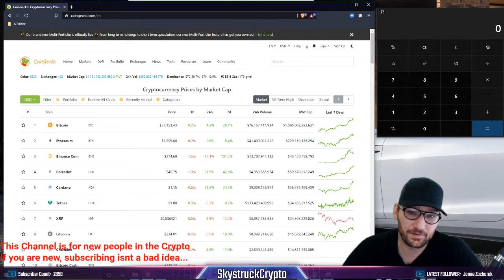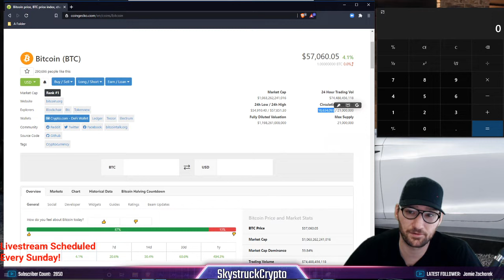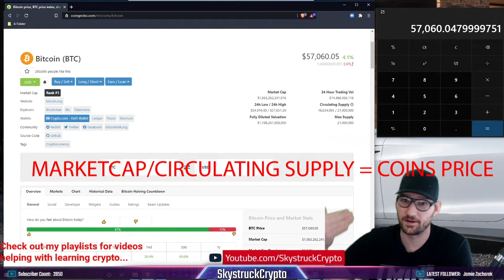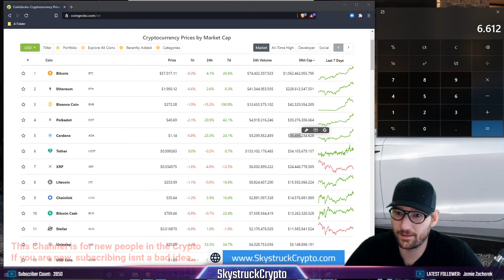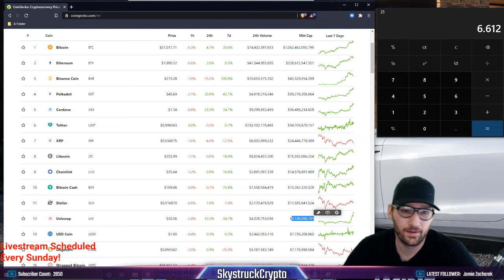How to Properly Calculate a Crypto Coins Potential Gains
I will show you how you can do the math yourself on how much headroom a crypto coins price has compared to other projects like it...